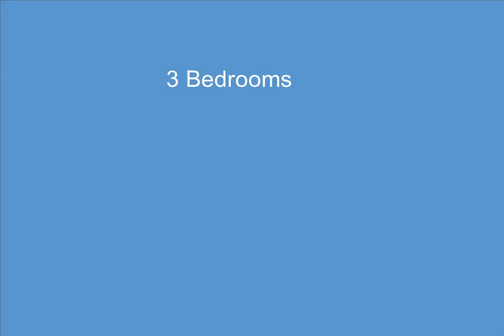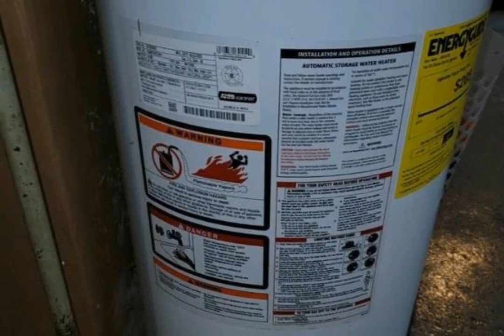220 S Charles, Saginaw, MI - 50081203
220 S Charles

3 Bedrooms, 3.0  Bathrooms, $85,000, MLS# 50081203

Charming 3 bedroom 2 masters with 2 en suites, 3 bath home sitting on a large fenced in lot.  This home has original wood trim, double glass doors in family room , hardwood floors, updated kitchen, 2 car garage and can be the perfect place for your family! It features some newer windows 2016, newer insulation 2016, Roof 2014, furnace 2014  Great, convenient location close to shopping, and schools. Seller is continuing improvements while on the market.  Don't miss this opportunity, call to schedule this home today! . Call to set up a showing today! BATVAI !